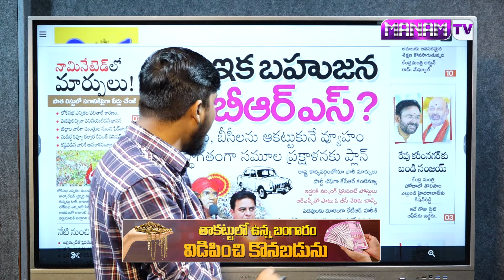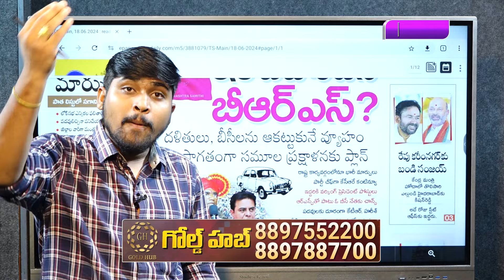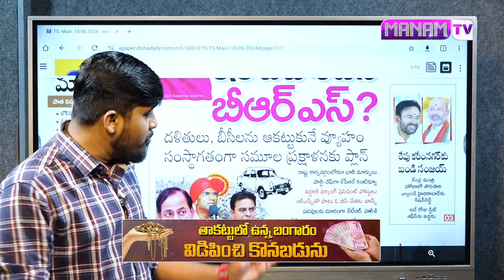కేసీఆర్ భారీ వ్యూహం.. కేటీఆర్ స్థానంలో ఆర్ ఏస్ ప్రవీణ్ కుమార్ |Ktr Huge Stratagy | Latest News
Watch►కేసీఆర్ భారీ వ్యూహం.. కేటీఆర్ స్థానంలో ఆర్ ఏస్ ప్రవీణ్ కుమార్ |Ktr Huge Stratagy | Latest News